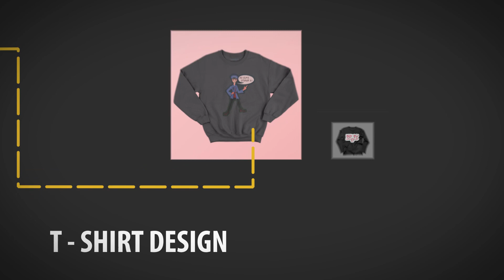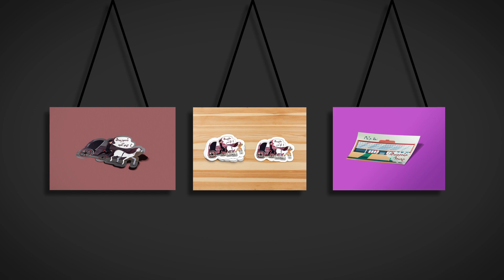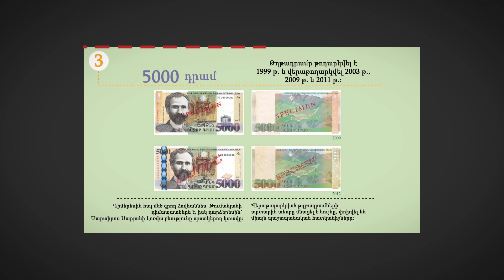Self Introduction | Motion Graphics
My name is Tigran Nikogosyan. I live in Gyumri, Armenia. Born 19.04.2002. Since childhood I wanted to give something to people, but all the time I did not know how to do it, and when I first began to engage in photography, video and design, I liked it very much and I was absolutely sure that I will continue in this area. Now I study in high school, study at TUMO Center For Creative Technologies and work as an editor in a wedding studio.